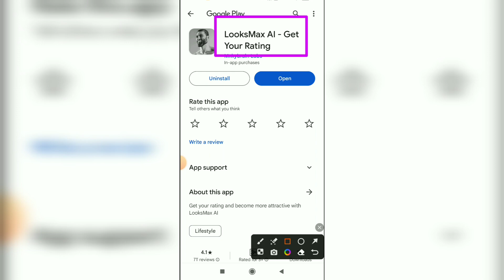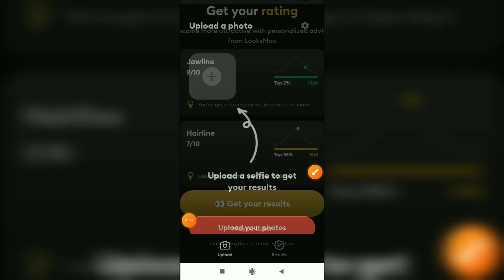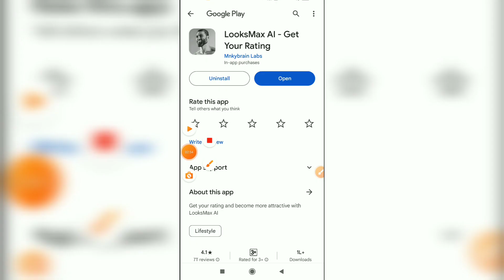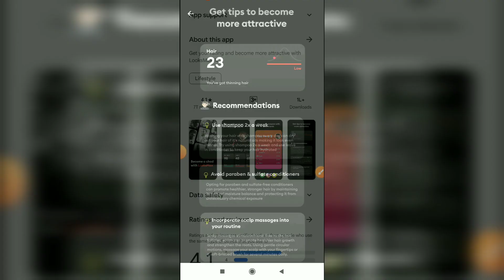Looksmax Ai App || How To Looksmax Ai App || Looksmax Ai App Kaise Use Kare